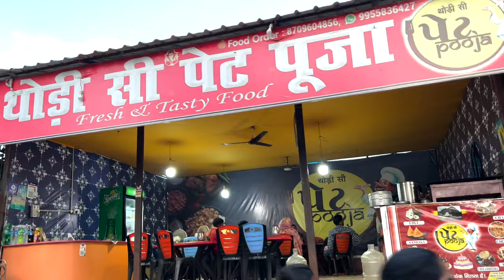Gurudham and Mandar hill Banka Bhagalpur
Mandar Parvat, also known as Mandar Hill is a small mountain situated in Banka district under Bhagalpur division of state of Bihar. It is about 700 ft high and approximately 45 km south of Bhagalpur city of Bounsi,